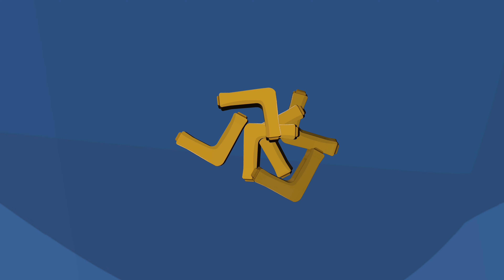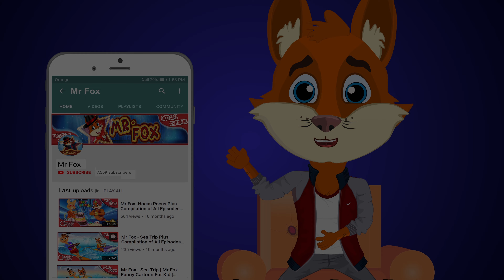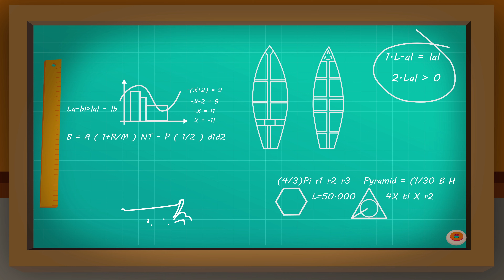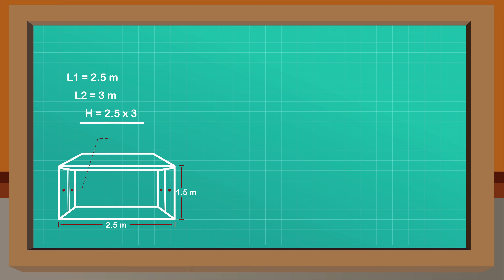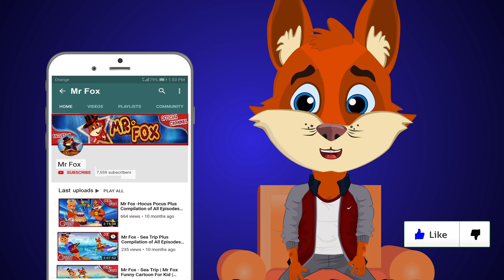شجرة سحرية | كرتون الرياضيات | رسوم متحركة | الاستاذ ثعلوب الهروب الكبير | Mr Fox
قصص اطفال
قصص اطفال
قصص جميله